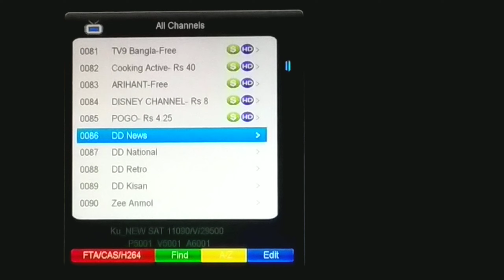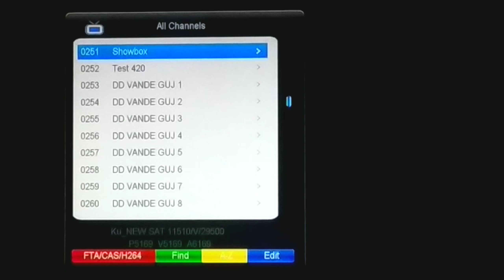Are the DD Free Dish some FTA Channels no work on 93.5E | Dishmzg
Are the DD Free Dish some FTA Channels no work on 93.5E.
This is 1st option of the Viewers to watch FTA Channels.
DD Free Dish is a 2 Feet Dish Channels satellite.